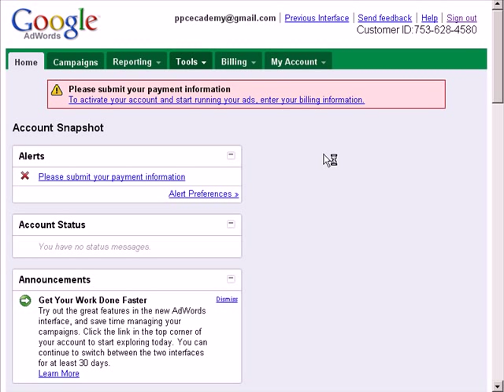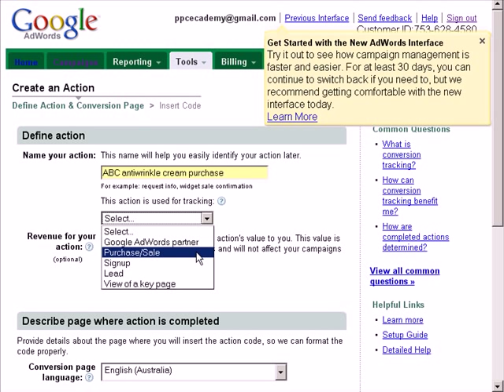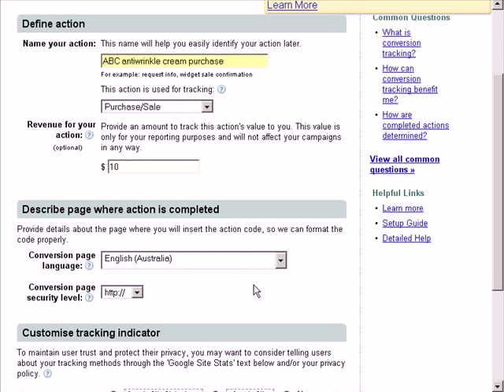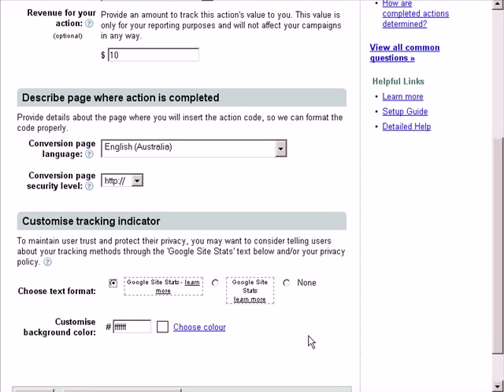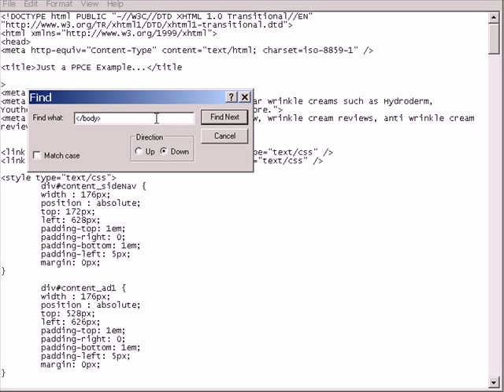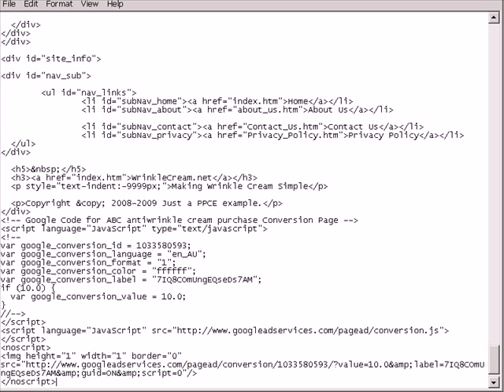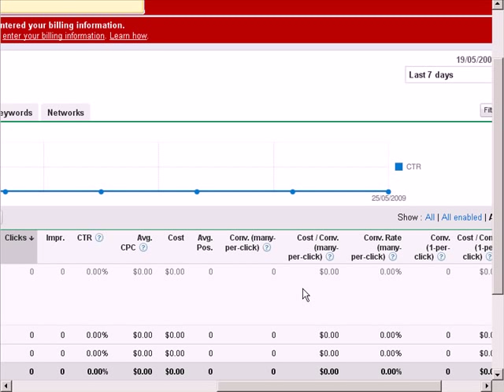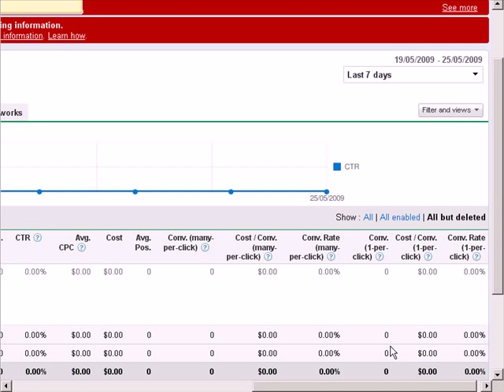How To Set Up Conversion Tracking In Google Adwords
- Pay Per Click Ecademy shows how to set up conversion tracking for your Google Adwords Campaign. For more great free videos like this one, go